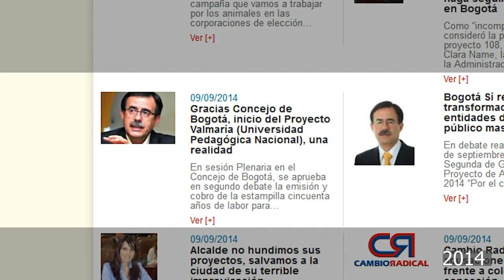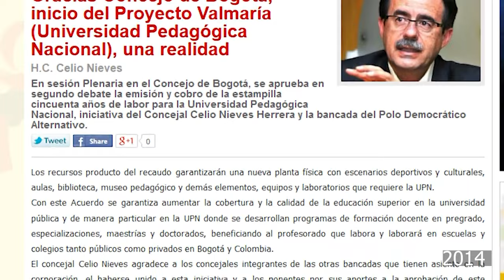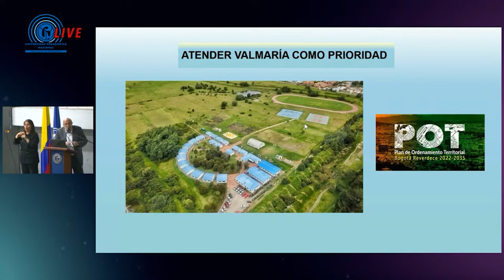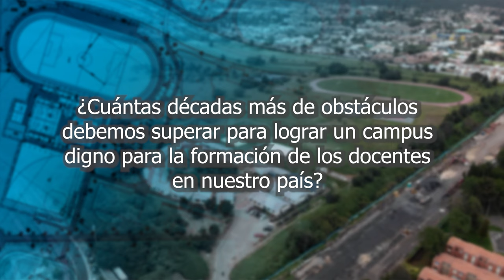Vamos por Valmaria - Historia